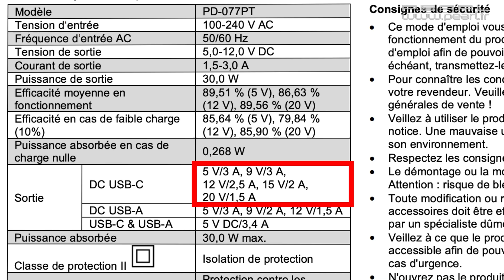Comment charger son smartphone super rapidement ! [PEARLTV.FR]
Chargez plusieurs appareils simultanément et rapidement avec ce chargeur secteur. Il alimente deux appareils USB à la fois, comme un smartphone et une tablette, ou un iPhone et un MacBook.

Doté de la technologie Quick Charge, il permet une recharge jusqu'à 4 fois plus rapide qu'un chargeur standard. Le port USB-C avec Power Delivery permet une recharge ultra rapide de l'iPhone 12 et autres appareils compatibles. Contrairement aux ports USB standard, celui-ci prend en charge des tensions de charge de 5 V, 9 V et 20 V, jusqu'à 30 W, assurant une recharge rapide des appareils compatibles.

De plus, la technologie intelligente ajuste automatiquement le courant de charge en fonction de l'appareil connecté, garantissant une recharge optimale pour chaque appareil, que ce soit un iPhone, un baladeur MP3 ou tout autre appareil mobile.

Adaptateur secteur USB-A et USB-C noir, par Revolt
Bloc d'alimentation secteur avec 2 ports de chargement USB pour recharger des appareils mobiles simultanément
Fonction Quick Charge 3.0 : recharge les appareils mobiles équipés du chipset Qualcomm jusqu'à 4 fois plus vite qu'un chargeur habituel
Rétrocompatible avec le standard Quick Charge 2.0
USB type A avec Quick Charge : 3,6 - 6,5 V jusqu'à 3 A / 19,5 W, 9 V jusqu'à 2 A / 18 W, 12 V jusqu'à 1,5 A / 18 W
USB type C avec Power Delivery : 5 V jusqu'à 3 A / 15 W, 9 V jusqu'à 3 A / 27 W, 20 V jusqu'à 1,5 A / 30 W
Puissance totale lors de l'utilisation de tous les ports USB simultanément : max. 3,4 A / 5 V pour 17 W
Utilisables avec les appareils fonctionnant sous iOS et Android
Protection contre la surcharge, la surtension, le court-circuit et la surchauffe
Prise en charge des nouveaux protocoles 20 W : pour appareils mobiles récents (iPhone 12, le Samsung Galaxy S20, etc.)
Coloris : noir
Dimensions (L x l x h) : 50 x 39 x 22,5 mm, poids : 42 g
Chargeur secteur USB avec mode d'emploi en français inclus

00:00 intro
00:28 pourquoi charger rapidement son téléphone ?
01:17 la charge rapide
02:21 utiliser le bon port USB
02:51 protections du chargeur
02:59 outro